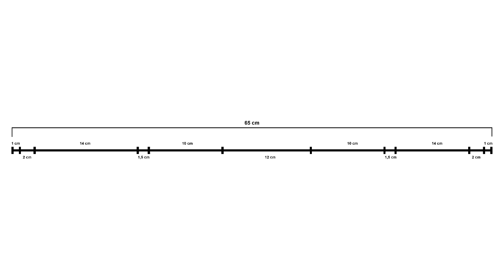ALAT SEDERHANA UNTUK MEREKAM BURUNG DALAM SANGKAR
Alat yang saya buat ini berguna untuk meletakkan HP yang akan digunakan untuk merekam kegiatan burung dalam sangkar.
Alat ini sangat sederhana sekali, hanya bermodalkan kawat bandrat ukuran 65-70 cm dalam pembuatannya.

bagi teman teman yang akan merekam kegiatan burung peliharaanya dalam sangkar, dapat membuat alat ini untuk membantu meletakkan HP disangkarnya.